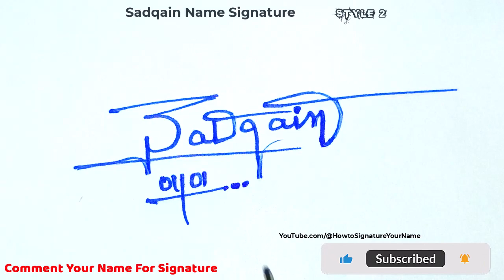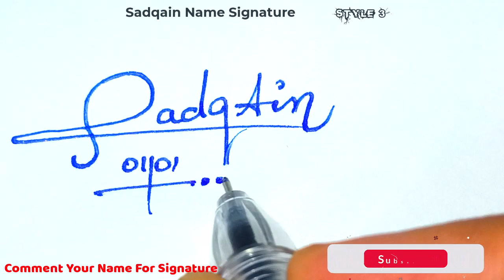✔️ Sadqain Name Signature Style Request Done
Hey guys!
In this video I will show you how to make a signature of ✔️ Sadqain Name Signature Style Request Done